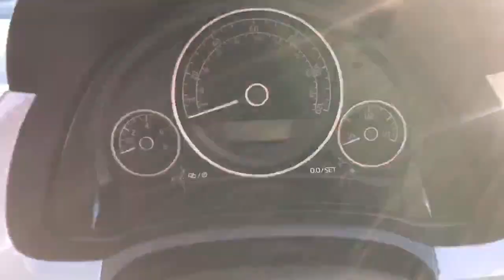Skoda CITIGO 1.0 MPI 75 GreenTech SE L 3dr | KY17KYK | MARSHALL SKODA BEDFORD